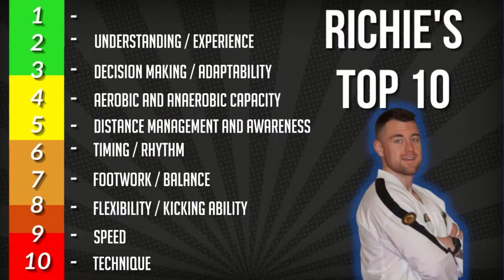Ranking the most important skills for Taekwon-Do Sparring (short version)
Short version of a full episode of FightChatFriday where Adrian and Richie discuss the top 10 skills a competitor needs to excel in Taekwon-Do ITF sparring.

What are the top ten skills, attributes, characteristics you need to make it to the highest level of Taekwon-Do ITF Sparring.

TKD Coach Academy - Helping you to reach your full Taekwondo potential, in less time with the best methods with Richie Forde (5th Degree Black Belt) & Adrian Byrne (6th Degree Black Belt)